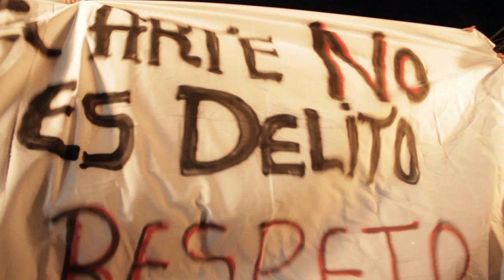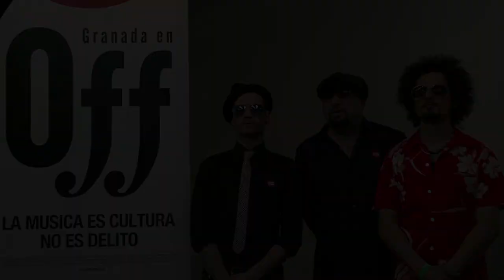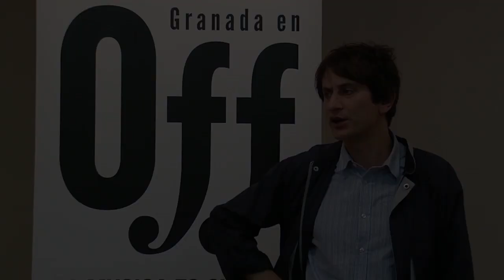Reportaje Granada en Off